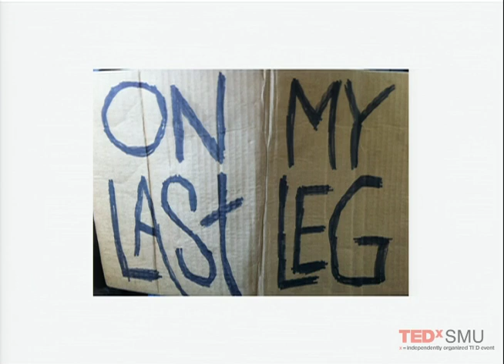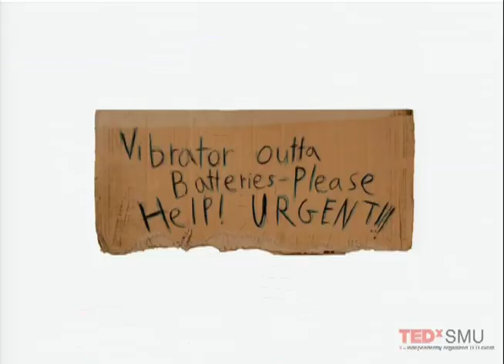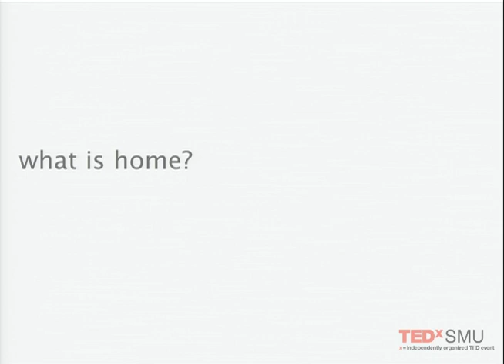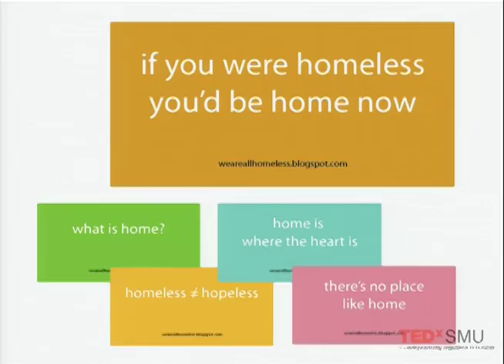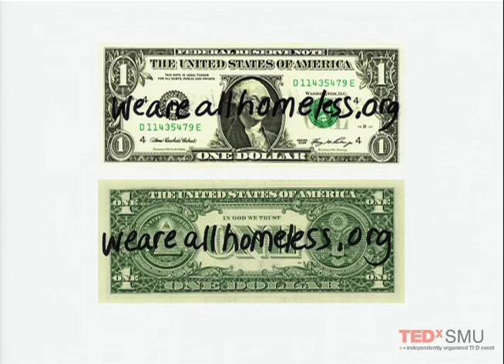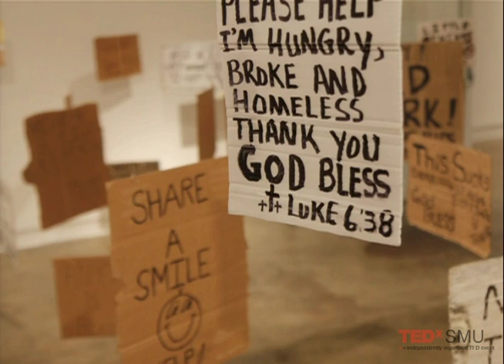TEDxSMU Salon 2012 - Willie Baronet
Willie is an artist, professor, and life/business coach living in Dallas, TX. For 15 years he owned and managed an advertising design firm, which he sold in 2006. He graduated in 2011 with an MFA in Arts & Technology from UTD. He currently teaches full time in the Temerlin Advertising Institute at SMU. Willie has been buying and collecting signs from the homeless since 1993, beginning with his discomfort over dealing with people on street corners asking for money. What transpired was a personal journey that changed the way he felt about the homeless, as he began to get to know them as people. While getting his MFA, he began creating art utilizing these signs (video, installation, interventionist performances and other mixed media), and has now participated in several group and solo exhibitions. The process of collecting the signs and of making art with them continues to transform him.